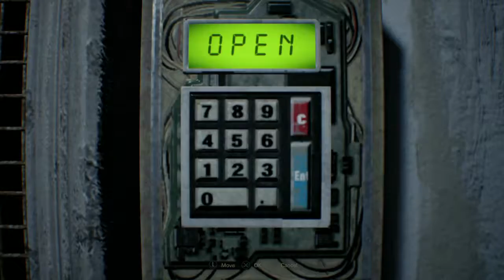Resident Evil 7 - Part 21: Mold Fatty Vs. Shotgun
Spoiler Alert: Shotgun wins by a landslide.